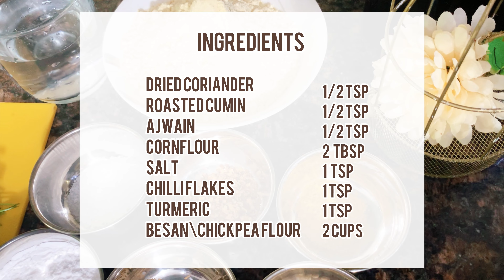Ramadan Series- Iftar Special DHANIA PAKORE | super crispy & crunchy pakora recipe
dhania pakora recipe
dhania pakora
dhaniya pakoda
how to make dhania pakora
dhania pakoda
coriander pakora
dhaniya pakora recipe
how to make dhaniya pakora
dhania pata pakora
pakora recipe
pakora
dhaniya pakora
how to make coriander pakora
dhaniya peas pakoda
coriander leaves pakoda
dhaniya patar pakora
coriander pakoda
dhaniya ke pakode in hindi
how to cook dhania pakoda
coriander pakora recipe
pakoda
dhaniya pakoda recipe
dhaniya patta pakora
dawat recipes
eid dawat recipes
eid recipes
food fusion dawat recipes
dawat recipes by food fusion
dawat recipe
Cooking With Sariya
dawat recipe ideas
eid dawat
food fusion recipes
recipes
eid special dawat recipes
easy recipes
10 dawat recipes
easy dawat recipes
party recipes
dawat special recipes
Chinese recipes
chicken recipes
dawat recipes by food fsuion
new recipes
dawat preparation
dawat preparation recipes
easy eid recipes
viral recipes
tiktok recipes
recipe
viral recipe
easy recipes
recipes
viral
tiktok recipe
new viral recipe
viral recipe testing
Ramadan recipes
Iftar recipe
Ramadan 2024